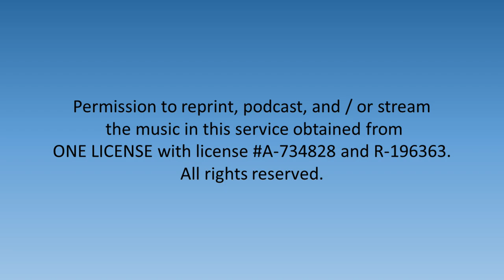Communion Music - Trumpet Concerto, Hummel - 3/31/2024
Nathan Coffman, trumpet and Bank Limtham performed the communion music at the 3/31/2024 worship service.